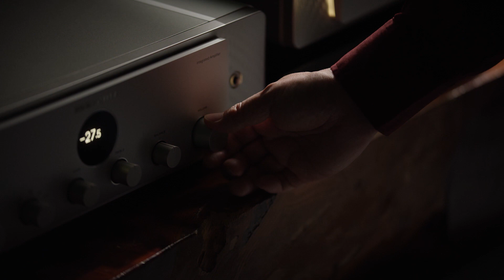Explorations In Sound: VMP And Marantz Partner on Creating the Ultimate Hi-Fi Demo Record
Marantz & VMP present Explorations in Sound Vol. 1 & Vol. 2 - a two-part journey into the world’s most musical sounds curated by Japanese Sound Master Ogata-san, VMP co-founder Cameron Schaefer and Dave Longstreth of the Dirty Projectors.

Releasing as a deluxe 4-LP audiophile vinyl package, as well as on SACD, the albums will provide audiophiles and music fans with the two distinct collections of songs, one traditional and one contemporary, with which to test their hi-fi systems and experience the rarest musical moments.

To ensure the highest quality sound, original masters were sourced from the labels and artists with Ryan Smith of Sterling Sound handling mastering and lacquers, Quality Record Pressing (QRP) of Salina, KS pressing the vinyl on virgin 180g black vinyl and Gus Skinas, President of Super Audio Center in Boulder, CO authoring the SACD. Clay Conder of VMP designed the album art with inspiration taken from sound waves and the musicality of both brands.

The unique collaboration between the legendary hi-fi brand and premier vinyl record club was born from a shared passion for music and specifically, the discovery, curation and presentation of quality sounds. It comes alongside the release of two new flagship products for Marantz, the MODEL 30 and SACD 30n, a new era for Marantz.

“I have always found test or demo records to be quite fascinating as both a record collector and music fan, so when the opportunity to work with Marantz presented itself, it felt like the perfect opportunity to create something truly unique that both hi-fi enthusiasts and music fans would appreciate. At VMP everything we do is about exploring music together and high-quality sound is such an important part of the experience we’re hoping to create. Marantz is all about musicality in their sound so it was really a perfect fit.” - Cameron Schaefer, Co-Founder & Chief Brand Officer, VMP.